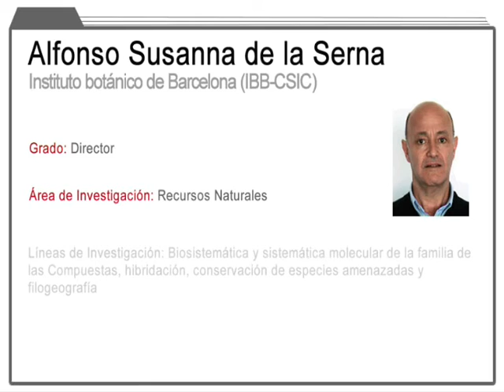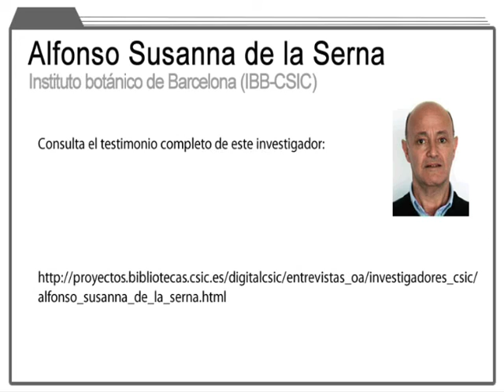Digital.CSIC (divulgación): testimonios CSIC sobre Acceso Abierto. Alfonso Susanna